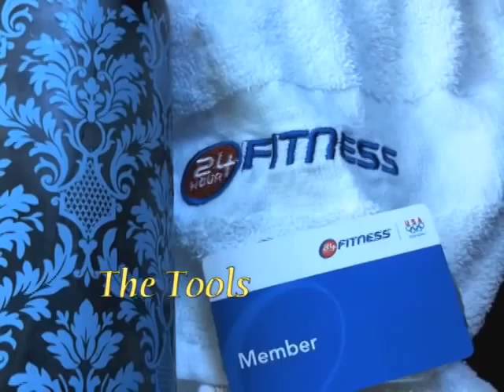30 lbs in 3 Months & Matthew Shepard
My Goal to lose 30lbs in 3 months and the event I helped plan, San Diego Remembers Matthew Shepard.